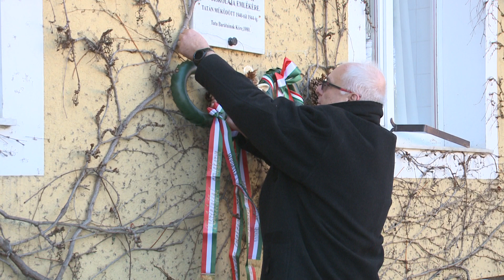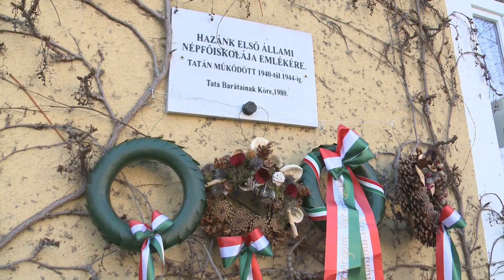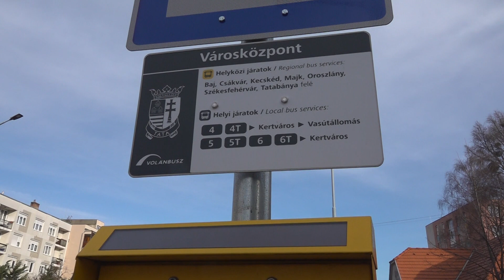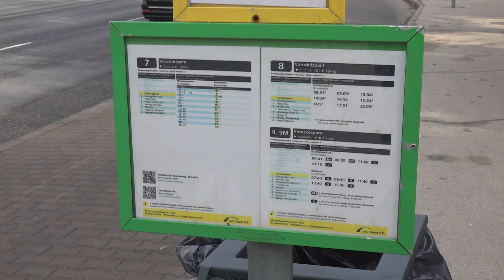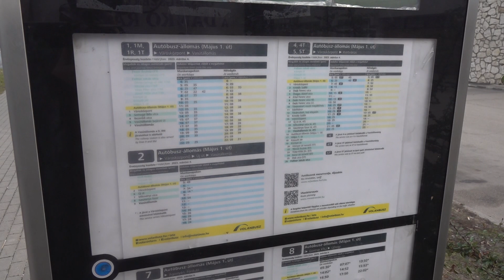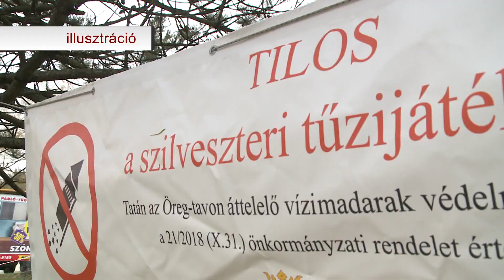240110 Híradó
0:00 Híradó főcím

1:20 A Tatai Népfőiskola alapításáról, és annak alapítóiról emlékezett meg a Magyary Zoltán Népfőiskolai Társaság az egykori Tatai Népfőiskola helyszínén elhelyezett emléktáblánál. A rendezvény első felében köszöntő beszédek hangzottak el, majd ezt követően a koszorúkat helyezték el a megemlékezők.

4:17 Tata Város Önkormányzat Képviselő-testületének döntése alapján közel 98%-os kedvezménnyel vásárolhatják meg teljes árú bérletüket a Tatán vagy a Tatai Kistérség településein élő, állandó, vagy ideiglenes lakcímkártyával rendelkező magánszemélyek, valamint a munkáltató igazolása alapján Tatán munkát vállalók.

9:09 Sikeresek voltak a Komárom- Esztergom Vármegyei Rendőr-főkapitányság figyelemfelhívó akciói az ünnepi időszak veszélyeit illetően. Az egyenruhások kiemelték, bár az ittas vezetés és a kisebb közlekedési balesetek most is okoztak problémákat, a betörések, rablások, és a petárdahasználat terén pozitívak a tendenciák.

11:58 A Magyar Haltani Társaság szervezésében immár 15. alkalommal került sor az Év hala megválasztására. A szavazók három halfajta közül választhatták ki a számukra legszimpatikusabbat: a réticsík, a garda és a laposkeszeg volt versenyben. A voksokat 2023. december 31-én 12 óráig lehetett leadni, ahol a réti csík került ki győztesként.